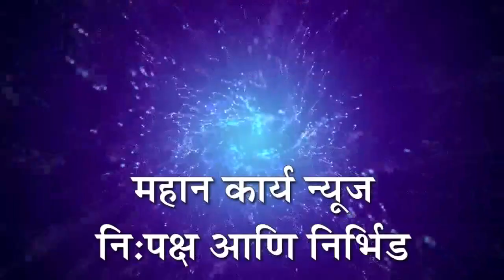तामिळनाडूच्या व्यक्तीचे फळफळले भाग्य : घरबसल्या मिळणार प्रतिमहिना 5 लाख 60 हजार रूपये